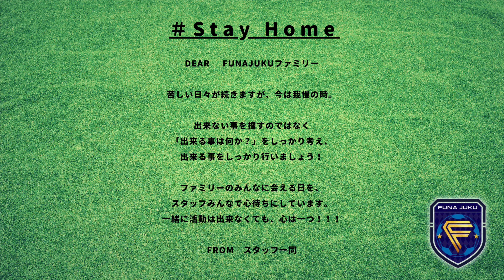ボールタッチ上級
上級ボールタッチ2種類